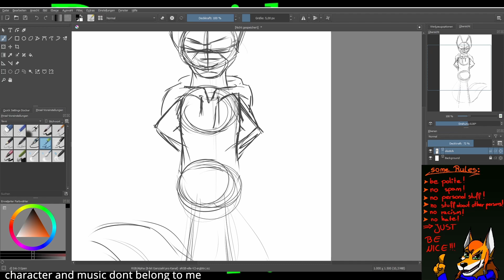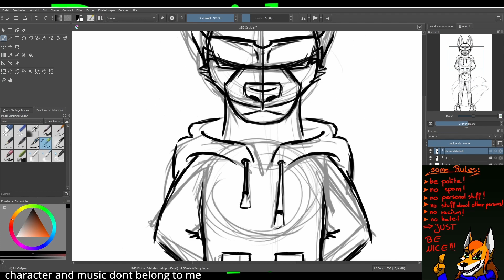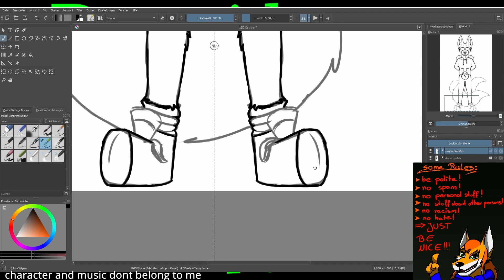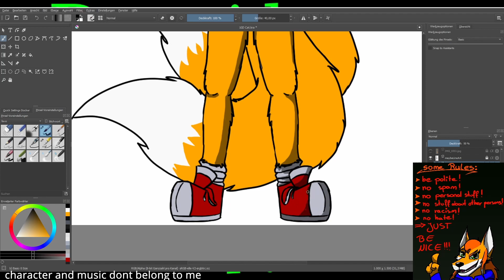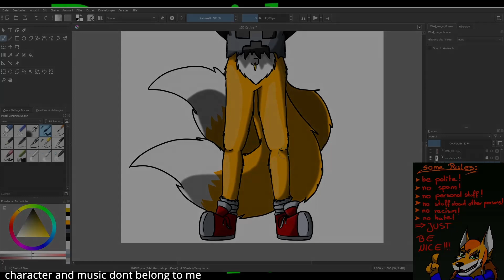my first (random) drawing request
yeah so i was streaming yesterday and got a request to draw an oc and my ref was a minecraft skin... well im glad i was streaming so i could ask what exactly he was wishing me to draw, and im proud of it, hope u like it GD Cat :D

(sry for not mentioning, there were to many GD Cat channels and i wasnt sure which one was yours...)